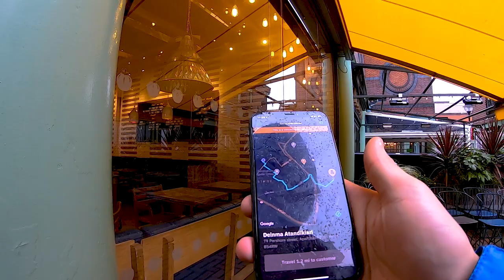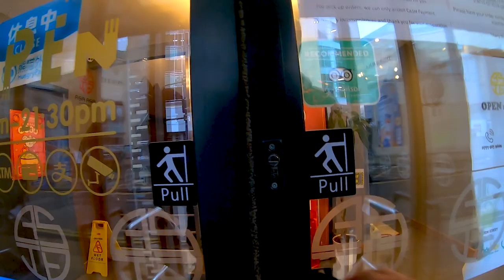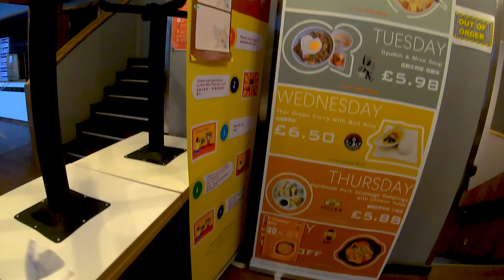ERA PRA TER DADO TUDO ERRADO - DELIVERY NA INGLATERRA BIKE VLOG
OI, ESTOU AQUI DE NOVO NA HUMILDADE PRA PEDIR PRA VCS ENTRAREM NA MINHA LIVE NA TWITCH

BEIJOS